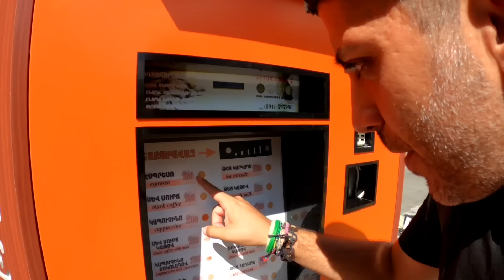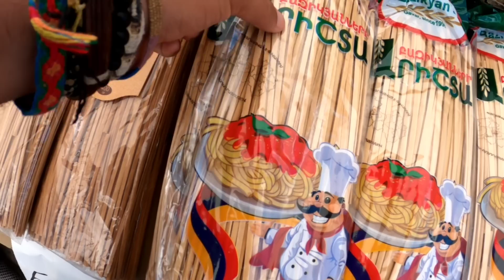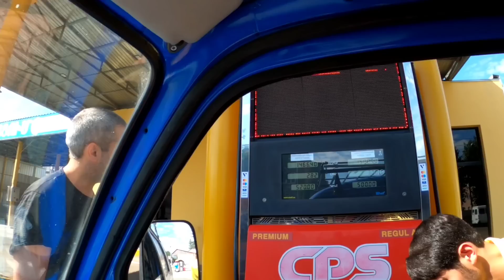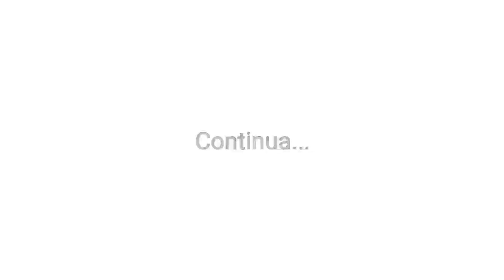MEGA HOTEL SOVIETICO ABBANDONATO 🌎 Vlog Armenia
🚙Ep. 270 - Il primo impatto con l'Armenia si può racchiudere con un aggettivo: BRUTALE.
Ecco cosa è successo appena attraversato il confine.

La sfida è riuscire a SPENDERE MENO DI 10€ a testa al giorno.
MEZZO: Biagio, Piaggio Porter del '95